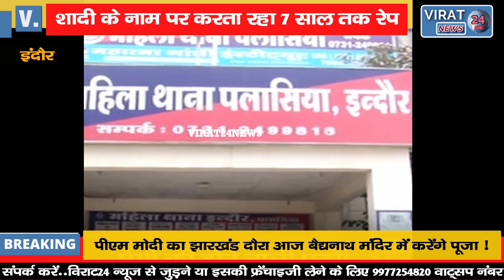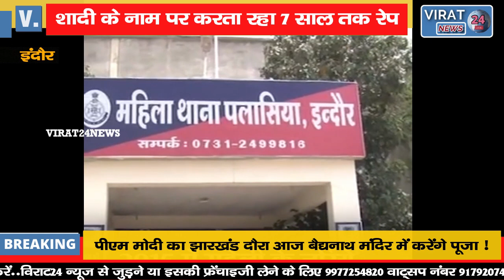शादी के नाम पर करता रहा 7 साल तक रेप; गर्लफ्रेंड ने रुकवाई बॉयफ्रेंड की शादी !